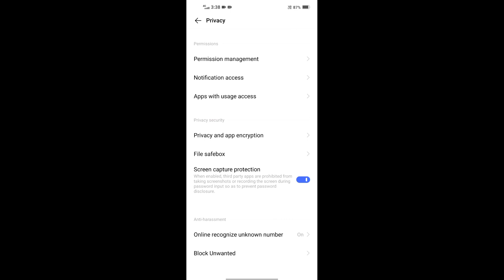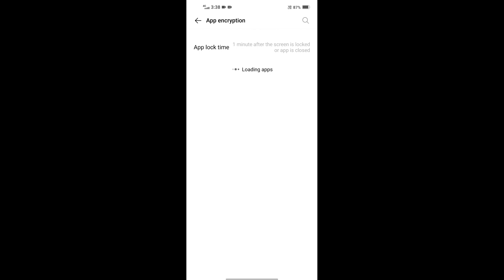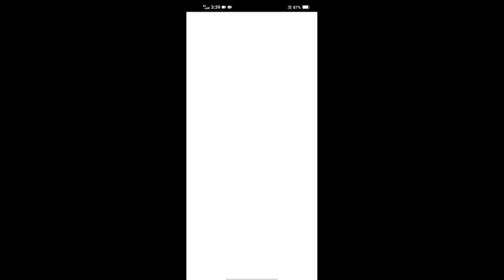How To Set App Lock In Vivo | vivo mobile me app lock kaise kare | vivo phone me app lock kaise kare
About Video:-
Hello guys if you want to know about vivo me app lock kaise karen or vivo mobile me app lock kaise lagaye or you can say vivo ke mobile me app lock kaise kare then this video is for you because in this video I have told you about how to app lock in vivo phone or vivo ke phone me app lock kaise kare or you can say how to lock app in vivo mobile so please watch full video

1) how to set app lock in vivo
2) vivo mobile me app lock kaise kare
3) vivo phone me app lock kaise kare
4) how to set app lock in vivo mobile
5) vivo phone me app lock kaise lagaye
6) vivo mobile me app lock kaise karen
7) how to app lock in vivo
8) how to set app lock in vivo phone
9) vivo phone me app lock kaise karen
10) how to app lock in vivo mobile